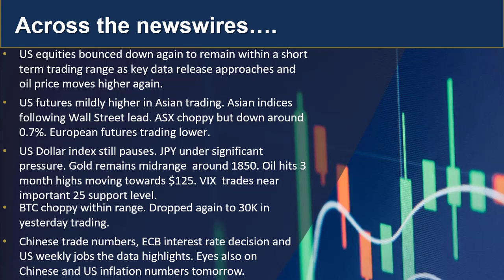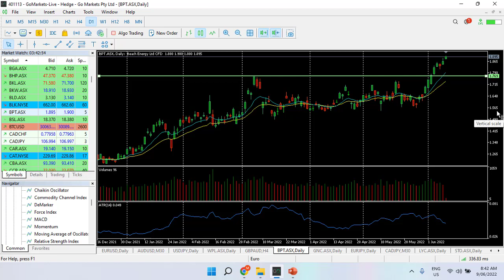GO Market update and charts to watch BPT and GBPAUD 9th June